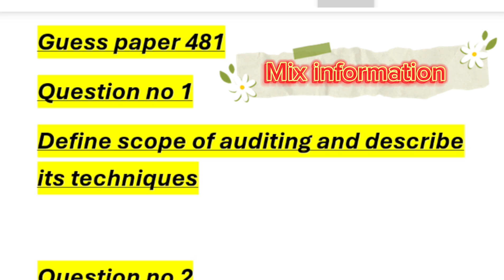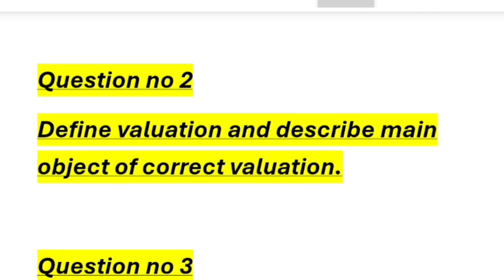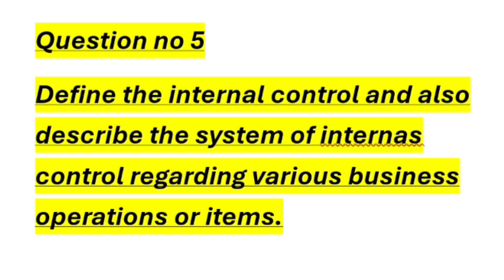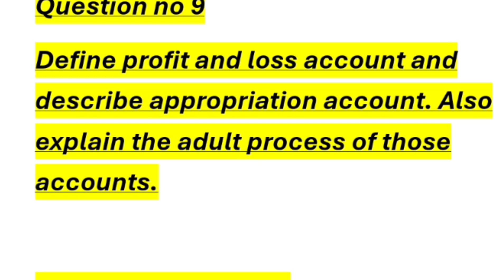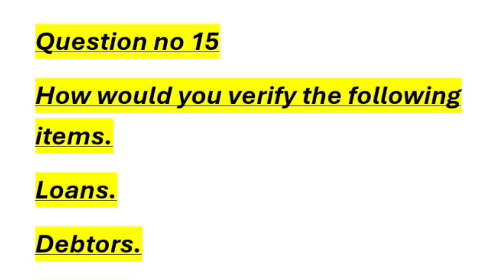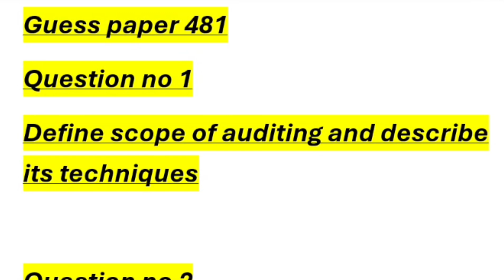481 Finnal guess paper! aiou course code 481 guess paper #481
Allama Iqbal open university ka course code 481 important question paper and final guess paper for exam preparation for aiou student must watch this video 💯 marks inshuAllah